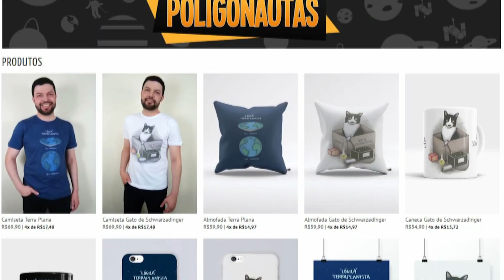Possível "Rachadura" no Universo Pode Permitir Viagem no Tempo | AstroPocket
Filamento estranho no centro da Galáxia pode ser Corda Cósmica, estrutura hipotética que permite viagem no tempo.